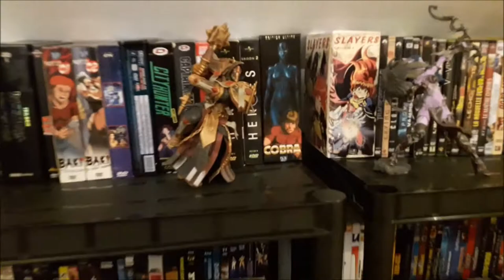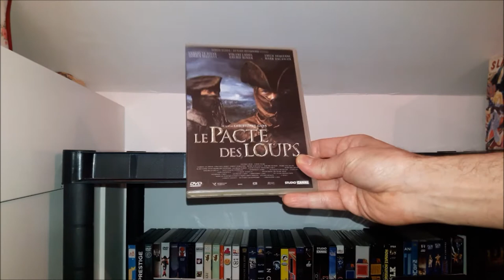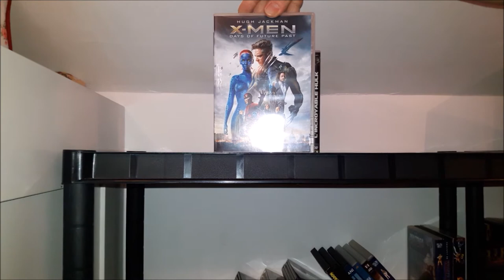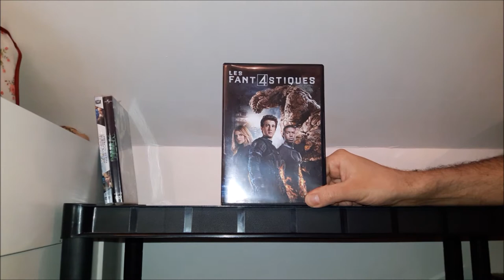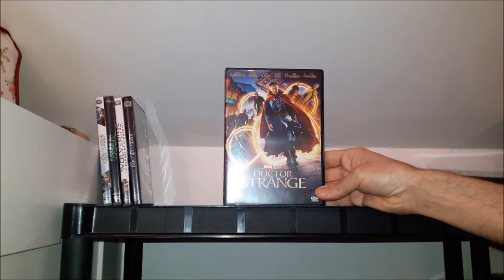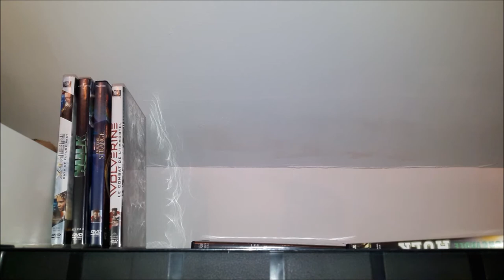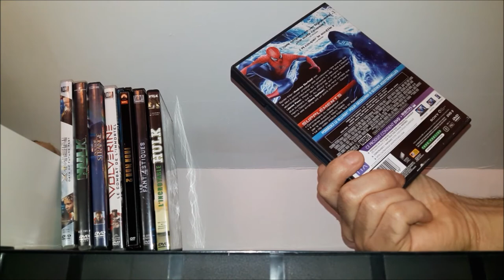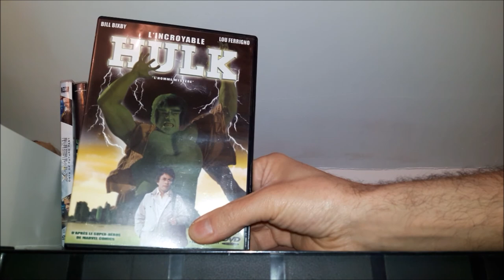TOP film super-heros Marvel/DC/autre part 1